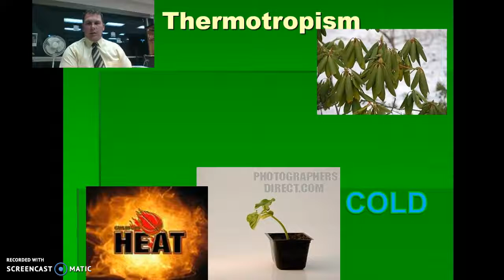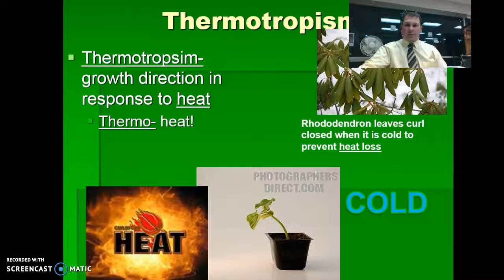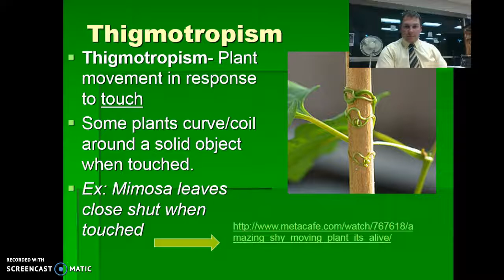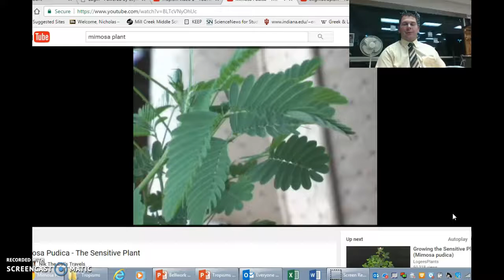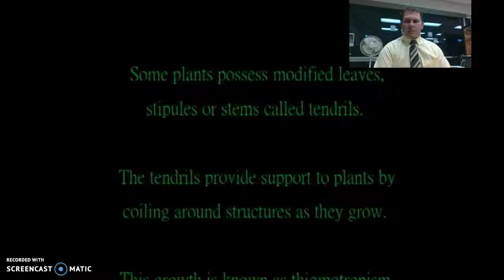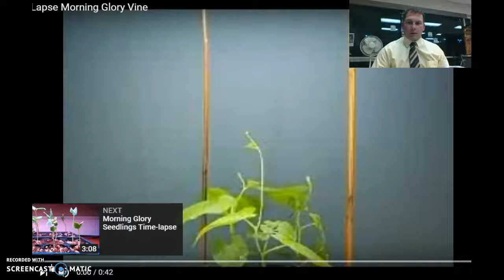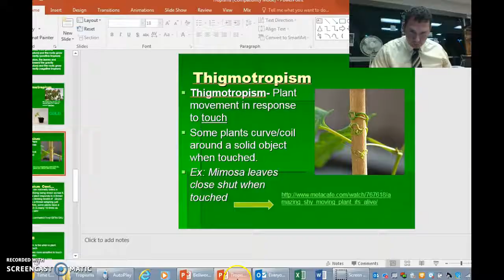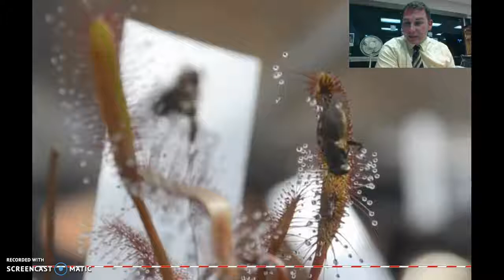Tropism video 2